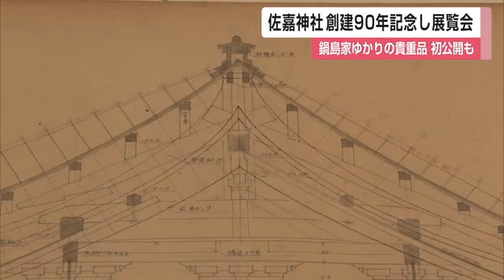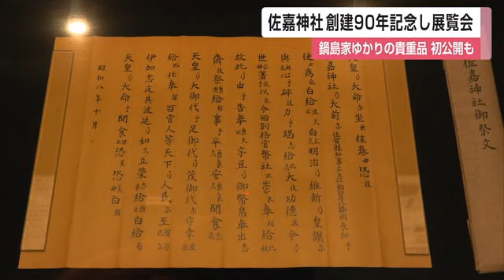直正公の短刀は9年ぶりの公開 佐嘉神社創建90年記念 徴古館で展覧会 【佐賀県】 (23/10/06 12:00)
鍋島直正公などをまつる佐嘉神社がつくられてから90年を記念し鍋島家にまつわる貴重品や初公開の品などを集めた展覧会が佐賀市で開かれています。

この展覧会は、佐賀市にある佐嘉神社が佐賀藩10代藩主の鍋島直正公をまつるために、別格官幣社としてつくられてから、10月で90年になるのに合わせ開かれているものです。
69点が展示され、9年ぶりの公開となる県の重要文化財の直正公の短刀は、刀工の名手初代忠吉の作で、美しい鋼や切っ先が当時の日本刀の技術の高さを伝えています。
また、当時の設計図も初めて公開されています。

【徴古館主任学芸員 池田三紗さん】
「佐嘉神社の創建100年に向けて神社関連の資料の調査を進めています。その調査の過程で明らかになった資料も今回初公開しているので、ぜひご覧ください」

創建90年を記念した「佐嘉神社と鍋島家」展は、11月26日まで佐賀市の徴古館で開かれています。